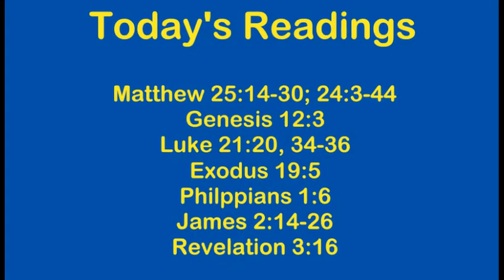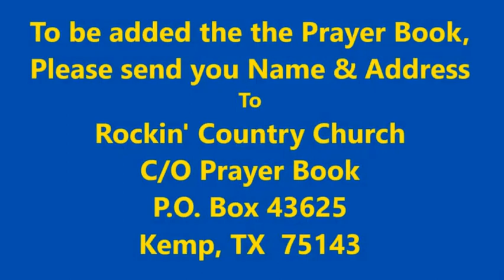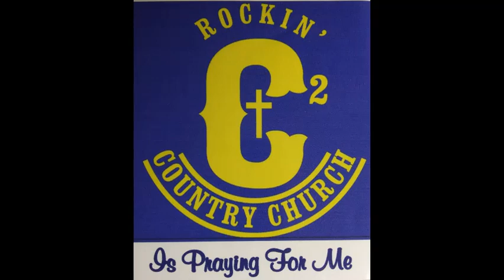Rockin' Country Church Sunday Service with Pastor David "Woody" Woodham, 01-02-2022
Today's Scriptures
Matthew 25:14-30; 24:3-44
Genesis 12:3
Luke 21:20, 34-36
Exodus 19:5
Philippians 1:6
James 2:14-26
Revelation 3:16